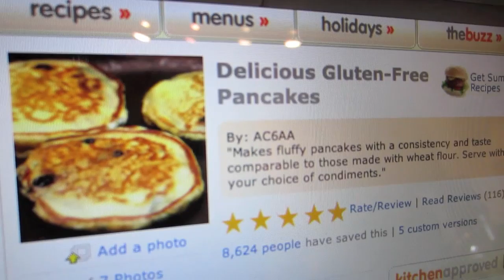BREAKFAST FOR DINNER WHEN YOU'RE SICK!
More sick time! This time it's Dani! We're both finally starting feel better so that is good! Leave Dani some comments so she will feel better!